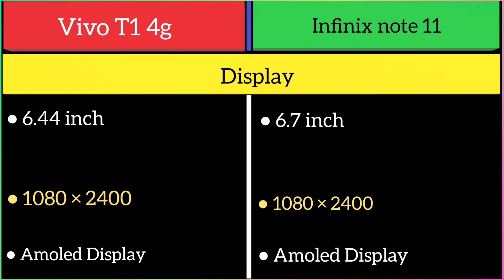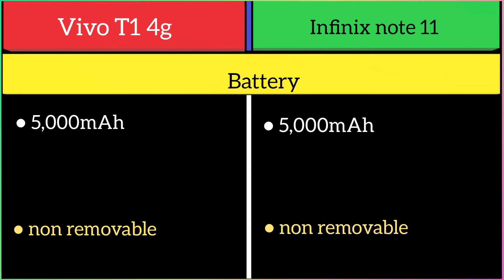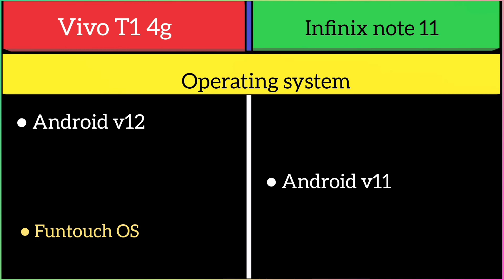Vivo T1 4g Vs Infinix note 11